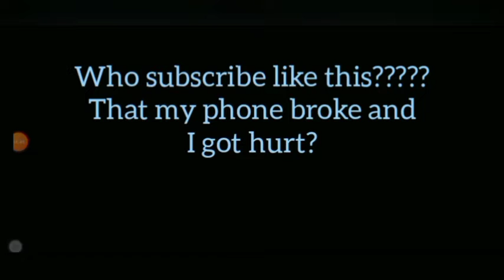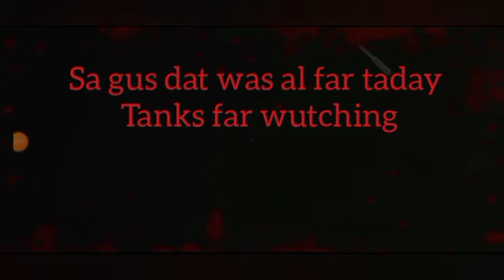Granny Chapter 3 | Funy Gameplay | The Night Hauler 49 | Subscribe Now!!!